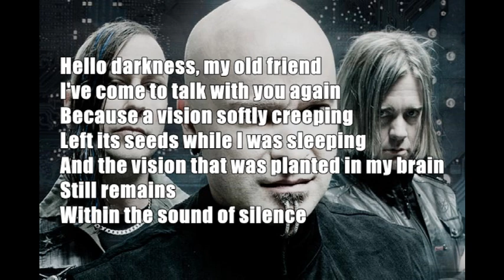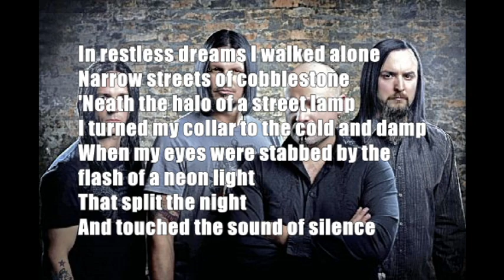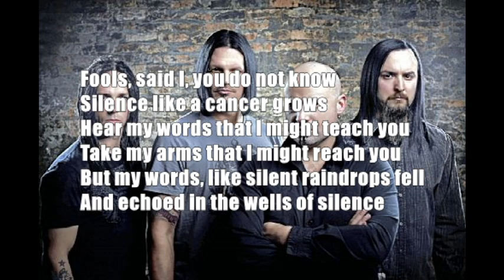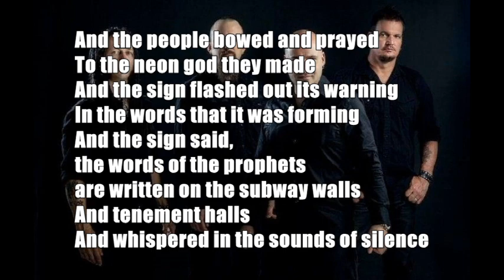Disturbed - The Sound of Silence Lyrics (Live at Hellfest 2016)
A very great band and song of course